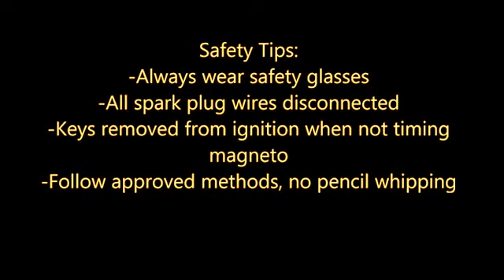avm163 video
gay